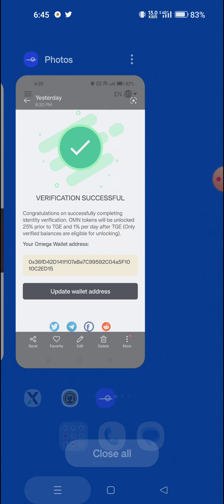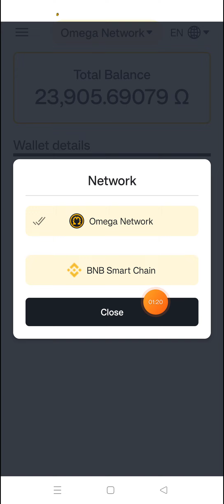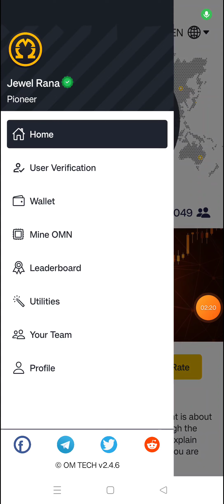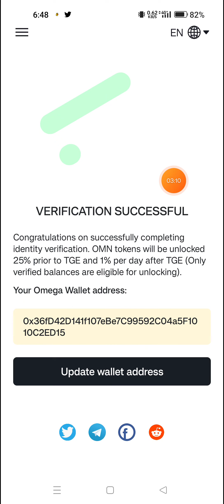Omega Update Wallet Address || মিস করলেই সর্বনাশ 😳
Assalamualaikum Hey brother and sister প্রতিদিন নিত্য নতুন অফার এবং Withdrawal আপডেট পেতে চাইলে এখনি আমাদের Telegram Channel জয়েন করুন।

🪤Reffrel Code: jewel31

Your search